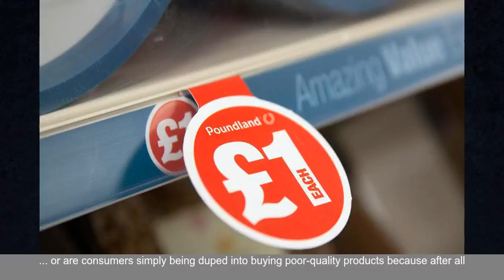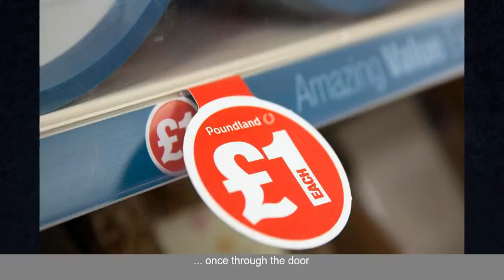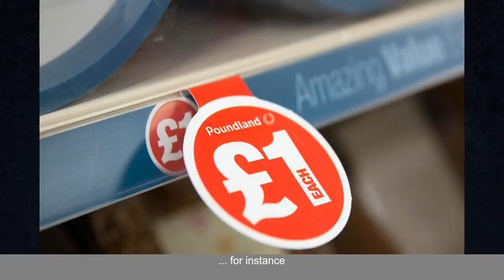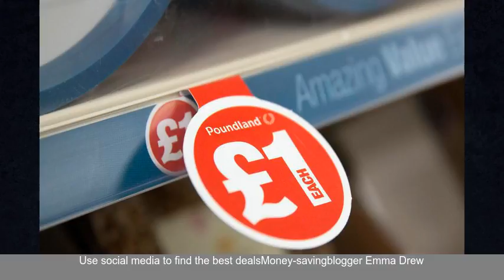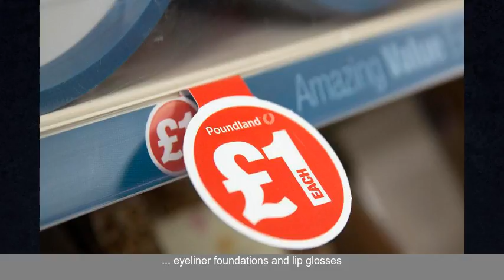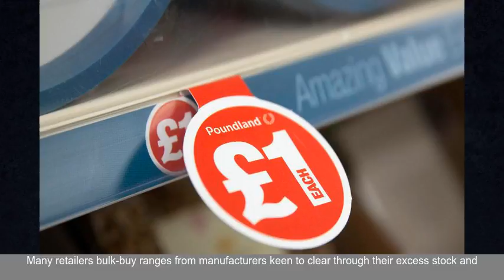How poundshops dupe you into spending more - but heres how to spot the REAL bargains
The fixed price means shoppers think they are getting a good deal - but are they? The Sun Online investigates